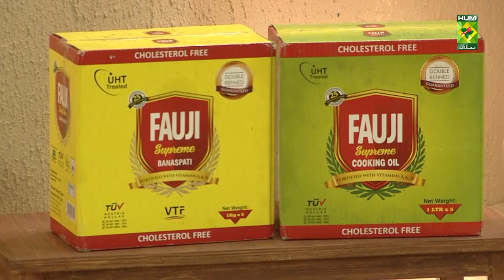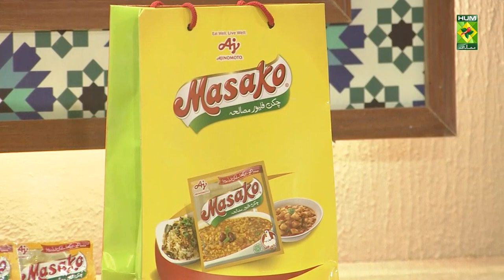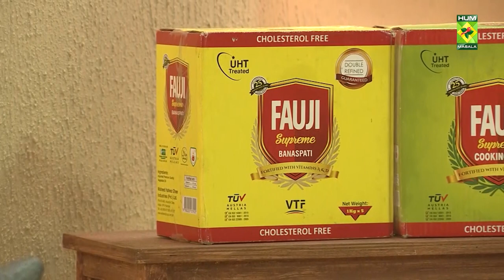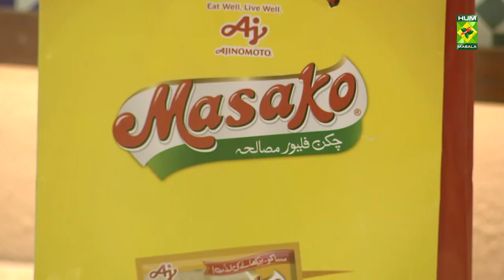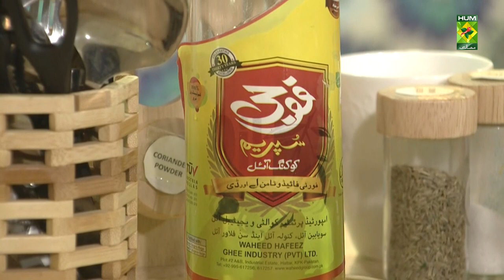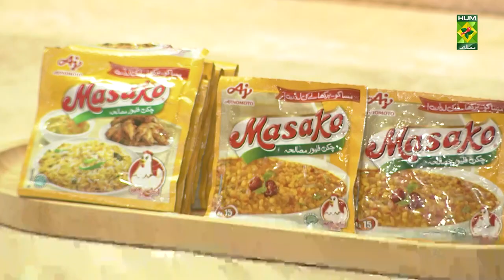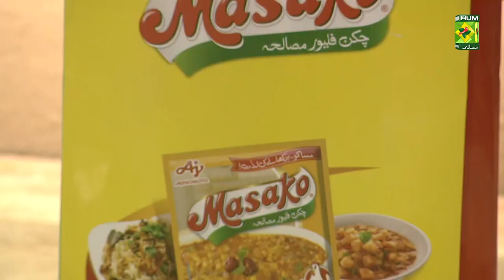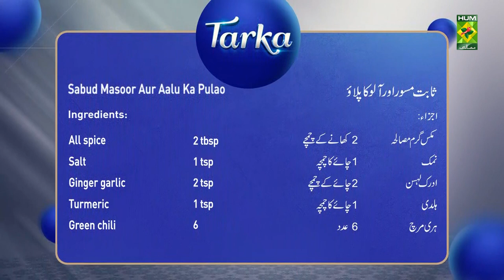Tarka - 02 Dec 2022 - Recipes: Gujrati Daalcha, Moong Daal Phali & Pulao - Rida Aftab - Masala Tv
Recipes: Gujrati Daalcha, Moong Daal Phali, Sabut Masoor Aur Aalu Ka Pulao

The show is hosted by Chef Rida Aftab who not only cooks South Asian dishes but also offers solutions regarding storage of food and longevity of ingredients. It is the chef’s relatable personality that is the unique selling point of the show.

This Gujrati Daalcha, Moong Daal Phali & Sabut Masoor Aur Aalu Ka Pulao is filled with classic traditional flavours that you can never go wrong with this amazing recipes.

to watch this Masala TV video to learn how to make Gujrati Daalcha, Moong Daal Phali & Sabut Masoor Aur Aalu Ka Pulao.